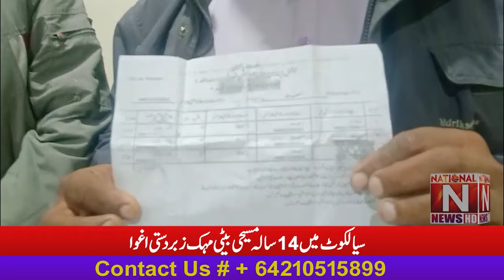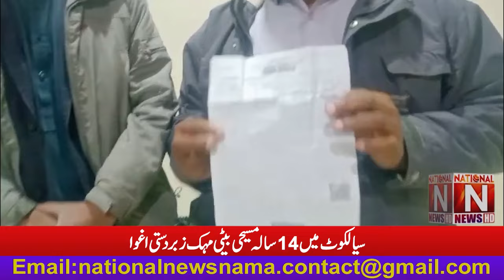Breaking News about Mehak from sialkot report by Javed Gull (National News Nama)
From Sialkot City where a 14-year-old Christian girl Mehek has been forcibly abducted by a boy named Muhammad Tanveer and he is trying to forcefully marry her. Even after five days have passed, the police have not registered a case against Tanveer and the girl has not been able to recover yet.